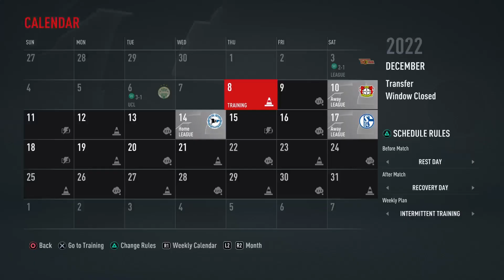Fifa 22 bayern Munich manager career mode ep 2 (got sacked?!?!)